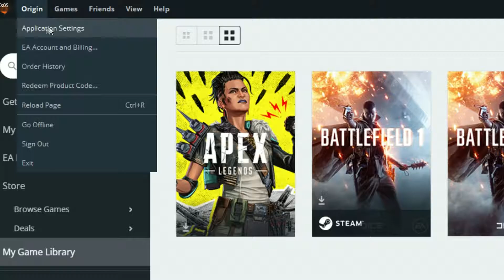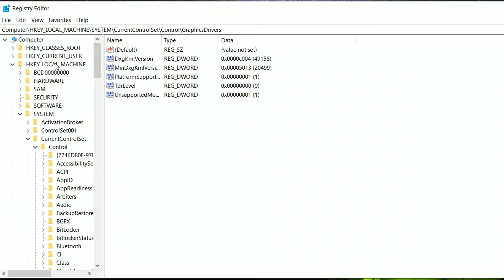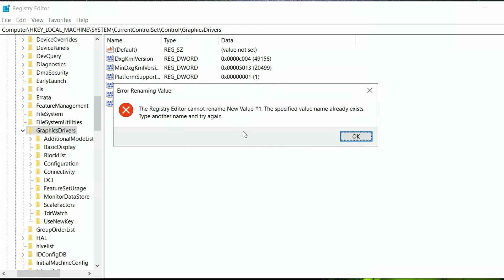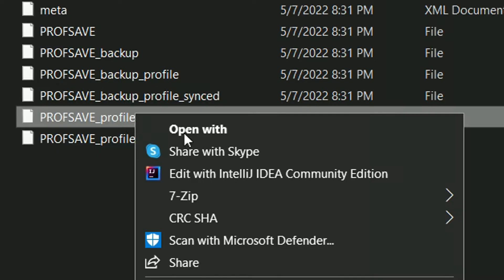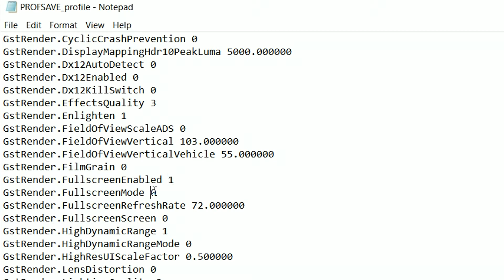Battlefield 1 Fix | Dx12 Error | Device_removed | All Methods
Many People are facing this issue in Battlefield  1 including myself.
So I made this Video to Help You Guys.
Here are chapters so you can try other method if you tried one already
00:00 Intro
00:20 Gameplay and Crash Error
01:12 First Method Origin in-game Overlay
02:01 Second Method Borderless Screen
02:34 Third Method Reg Edit
03:36 Dx12 to 11 And Gameplay Test.
4:40 Manually Changing Settings if Crash at Start up
5:40 Conclusion and Info for Nvidia Users.

hope it helped and hope you liked the video.